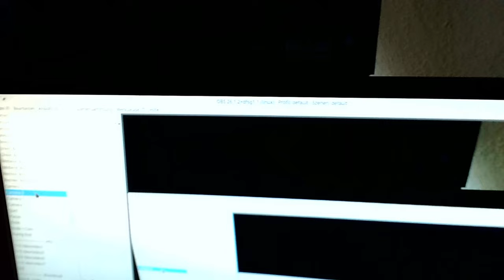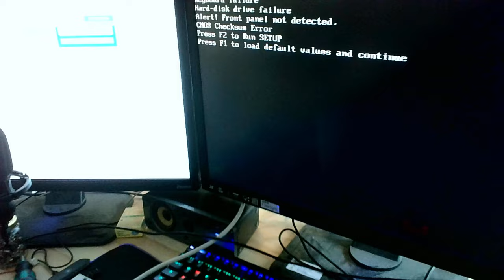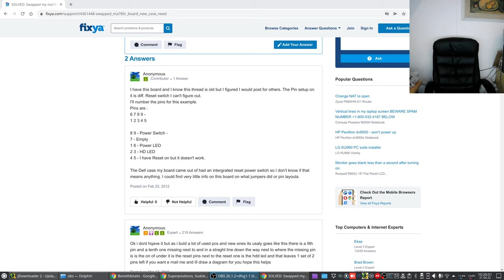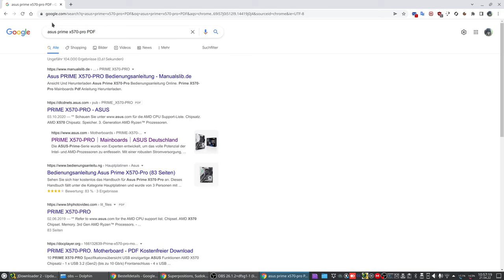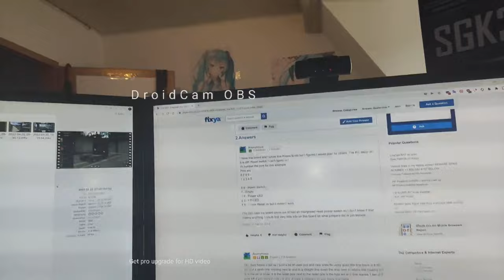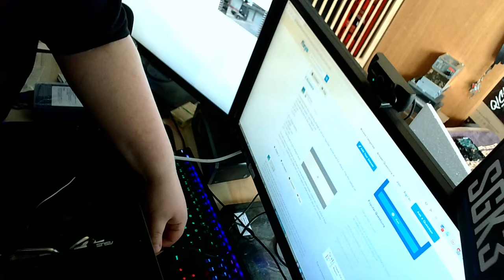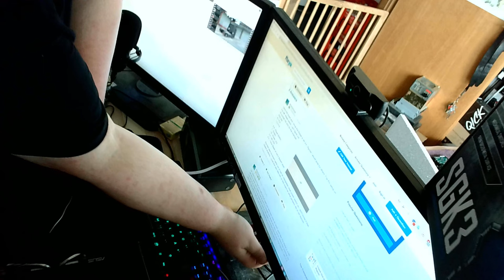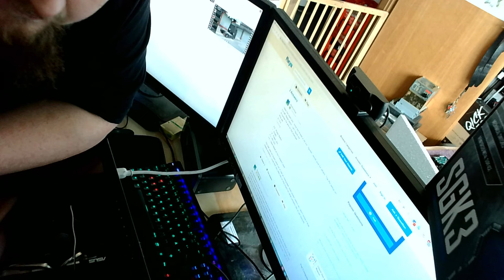PC-Build #01 - #02 - Start building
CPU: AMD Phenom II X4
RAM: 8GB DDR3
GPU: HD6850
Storage: 2x 250GB HDD